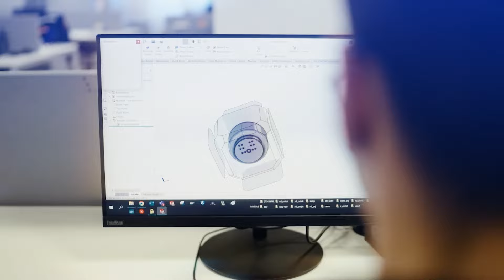18 Mart Çanakkale Zaferi Kutlu Olsun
Bu gece, Çanakkale Savaşları’nda 57. Piyade Alayı’nın tamamının şehit düştüğü gece…

18 Mart Zaferi’nin kazanılmasında onların kahramanlıkları, cesaretleri, vatan uğruna gösterdikleri özverileri tarihe altın harflerle yazıldı. Bir sonraki gün, tarihler 18 Mart’ı gösterdiğinde, dünyanın en güçlü ordusunun, Çanakkale’den tamamen geri çekilmesiyle Çanakkale Zaferi kazanıldı.

Bugün onların sayesinde, 109 yıl sonra, biz Çanakkale’yi onlar sayesinde geçiyoruz. Kendi vatanımızda, yerli ve milli üretimle, tüm dünyaya bir Türk markasını onlar sayesinde ulaştırıyoruz.

Saygı ve minnetle nice zaferlere!